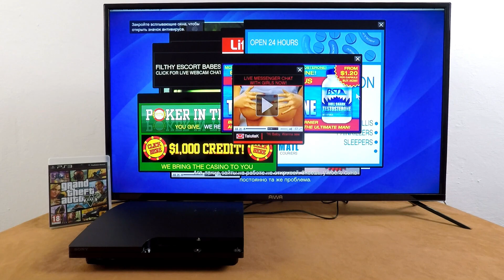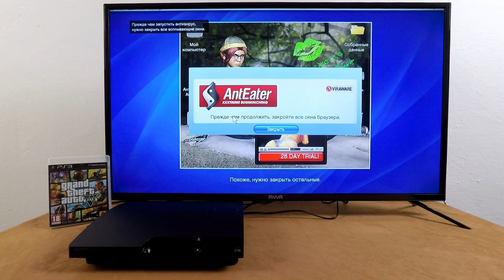Grand Theft Auto V GTA 5, part 11